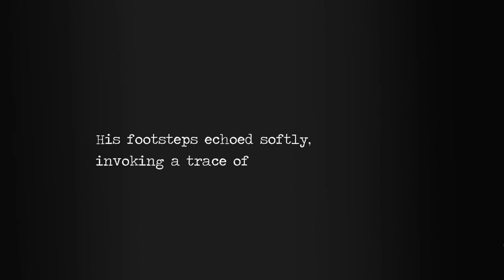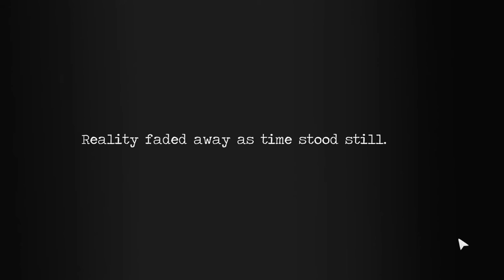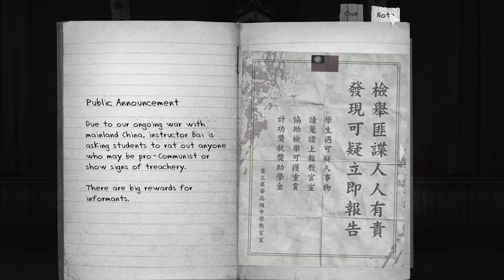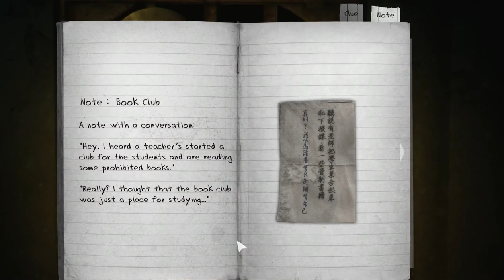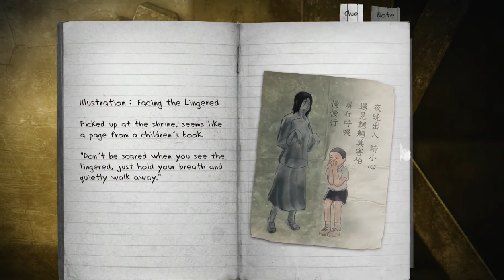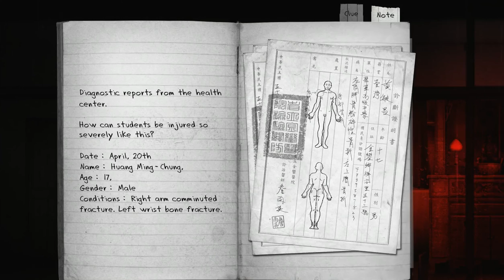Detention Walkthrough Let's Play Part 2 - Lingered Scary Zombies And Medical Supply Storage Key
This Detention Walkthrough Let's Play is set in a fictitious world in the 1960s Taiwan under martial law, Detention, the story-driven atmospheric horror incorporated East Asian elements rarely used in games. Taoism, Buddhism, Chinese mythology, the game draws on local Taiwanese cultural references to tell an unique and terrifying story.

In this 2D atmospheric horror side-scroller Detention, players navigate the main characters in a classic point and click fashion to explore a high school where evil encroaches. While hiding from the rampaging monsters, you are to find items to interact with in the otherworldly rooms. And as more mysteries unveiled, the dark past of a cursed school will finally surface.